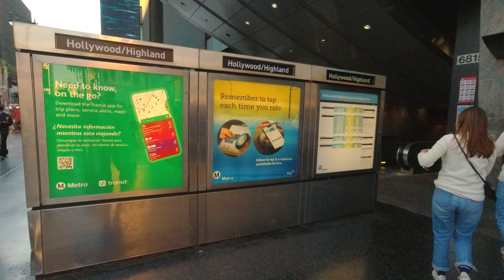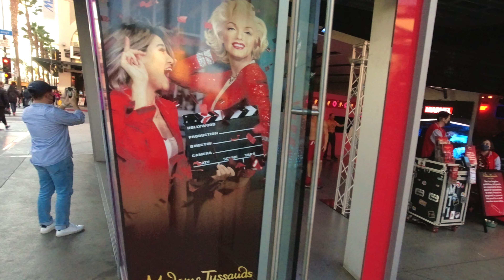HOLLYWOOD - LOS ANGELES (İzleyince fikriniz değişecek)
Hollywood Bulvarında yürüdüm, sizlere etrafı detaylıca gösterirken aynı zamanda Hollywood hakkında genel bilgiler verdim ve epeyce tarifledim.

Nasıl bir yerdir, gelip gezmeye değer mi gibi sorulara yanıt bulabileceğiniz bir video olduğunu düşünüyorum.

vlknbrt & flyforart